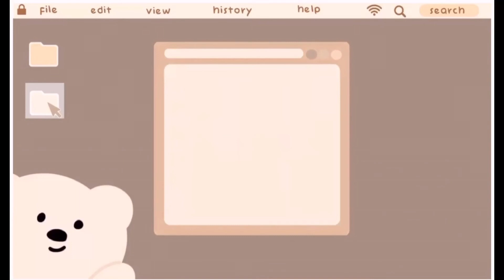Diy how to make mini file folder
Hi everyone welcome or welcome back to my channel in today’s video I will be showing you guys how to make a file folder.In this diy you can store any kind of stickers or craft papers.

Stay Productive :D